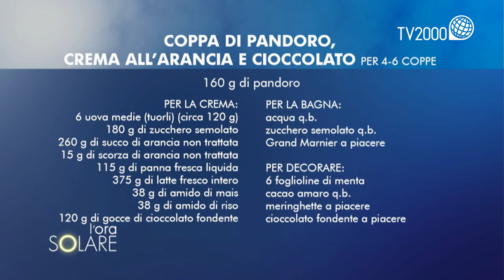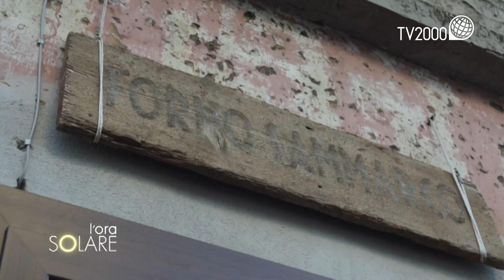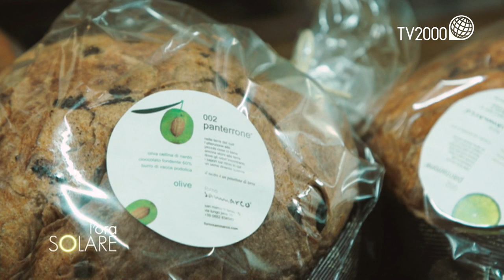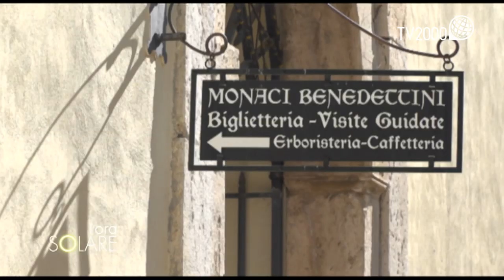L'Ora Solare, 21 dicembre 2018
Lo spazio cucina vede ai fornelli la blogger Sonia Peronaci, fondatrice del sito Giallo Zafferano, ora autrice del blog “Sonia Peronaci”.
Ignazio Oliva, attore che ha interpretato San Francesco nel documentario Papa Francesco. Un uomo di parola, scritto e diretto da Wim Wenders. Il documentario vede Bergoglio in dialogo con il regista.
Il video messaggio di preghiera del Santo Padre per il mese di dicembre, diffuso dalla Rete Mondiale di Preghiera del Papa, è commentato da Mons. Vincenzo Paglia, presidente della Pontificia Accademia per la Vita.